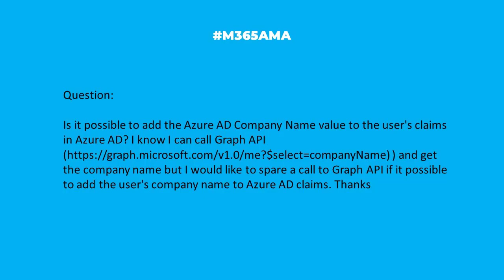M365AMA Can I add the Company Name value to a user claim in Azure AD?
In this episode, the M365AMA panel discusses the following community question

“Is it possible to add the Azure AD Company Name value to the user's claims in Azure AD? I know I can call Graph API ) and get the company name but I would like to spare a call to Graph API if it possible to add the user's company name to Azure AD claims. Thanks"

Some relevant notes/links shared by the team:

-- Relevant discussion on Stack Overflow: Azure AD B2C : Not able to expose companyName as token